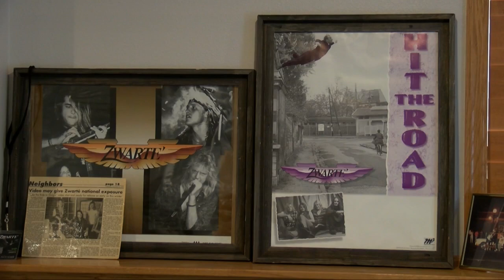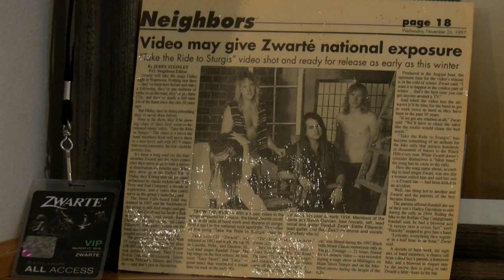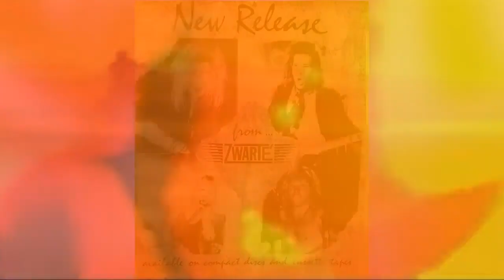'Story Rock': Remembering legend rock n roller Randall Zwart